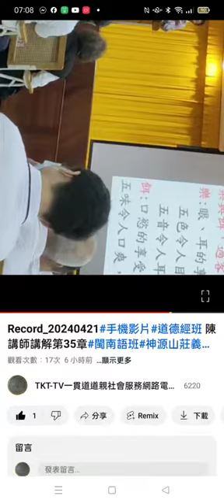20240421#道德經班 提到有青年人在東南亞吃生魚片致死